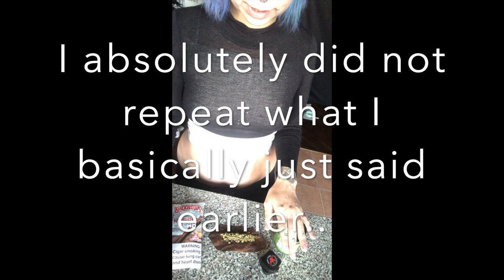Blunt Vlog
Hey! I quit smoking forever ago but I thought it may be fun to have a lil trip down memory lane. Shall we?!
*PA-MMJ PAtient-Nothin for sale here folks-barking up the wrong tree.*
I know my cam keeps bleeding out the light, it's what we are working with folks ;)